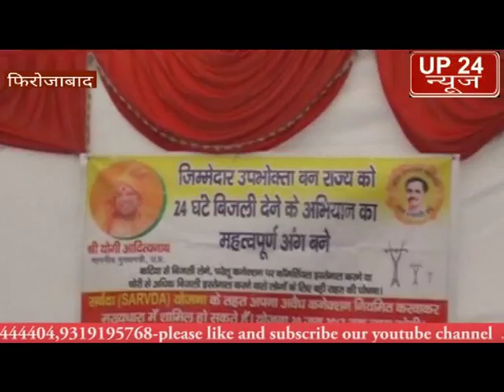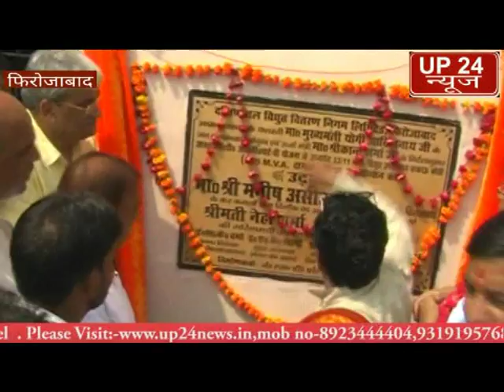फिरोजाबाद ककरऊ कोठी के नाम से एक नए बिजली घर का उद्घाटन विधायक मनीष असीजा और विधायक मुकेश वर्म